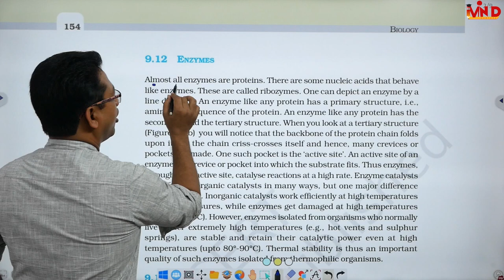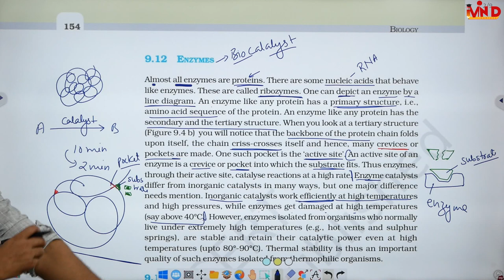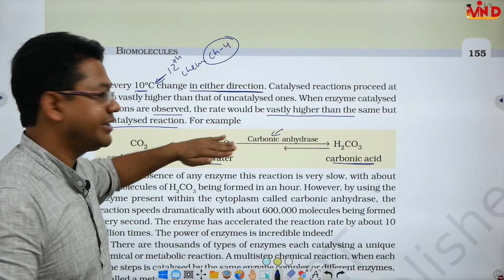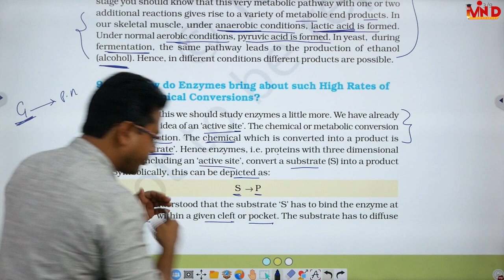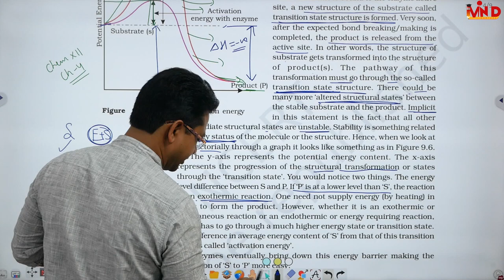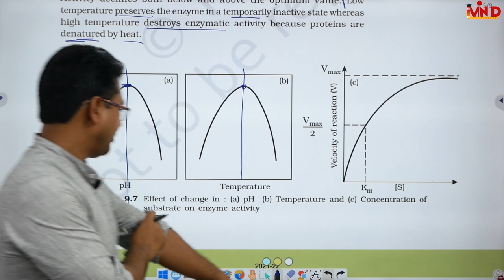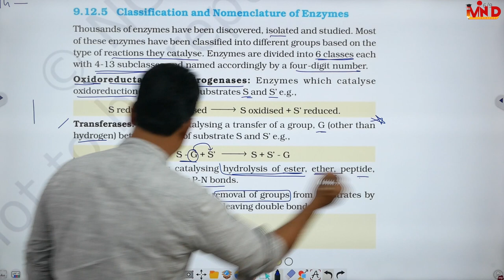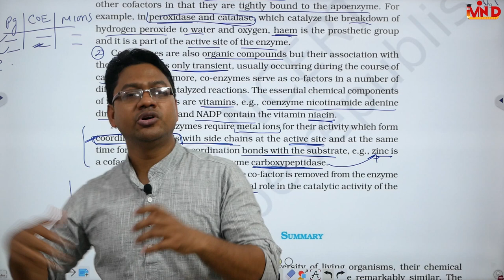Enzymes/Biomolecules/CH-9/L-3/Biology Class 11/CBSE/NEET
enzymes biomolecules biology class 11#CH-11#CBSE#NEET#